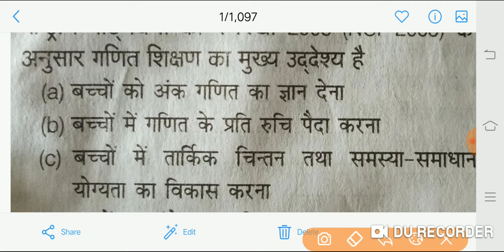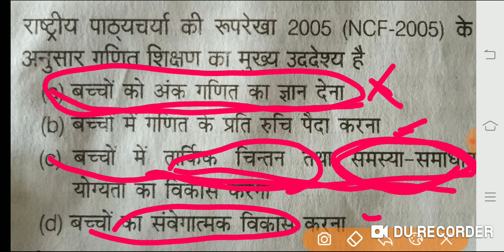Question of the day (CTET) by Jyoti mam